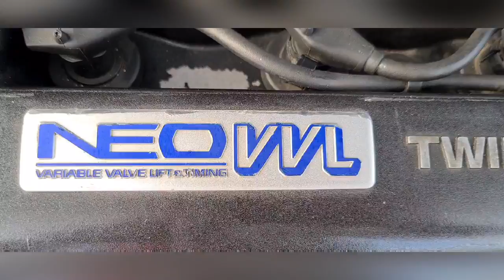JEANDRE'S BLUEBERRY THUNDER SR20VE!!!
Full feature of Jeandre's beauty and beastly SR20VE

airG - trapman
Follow up on this build will be coming soon